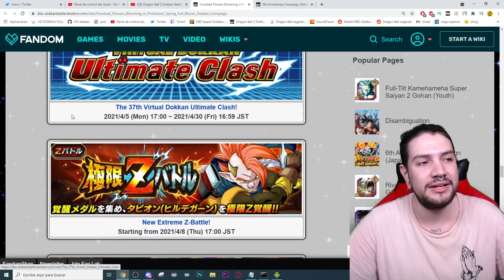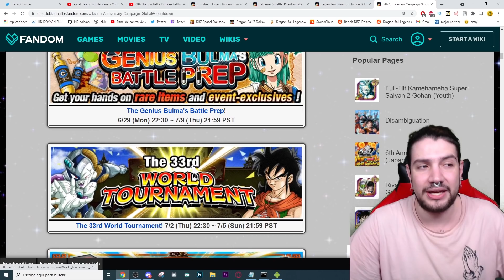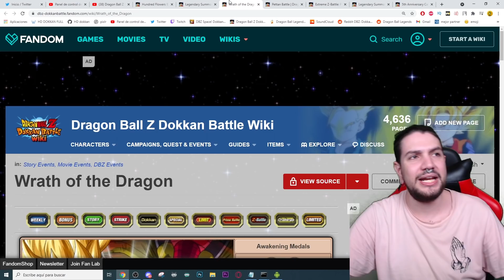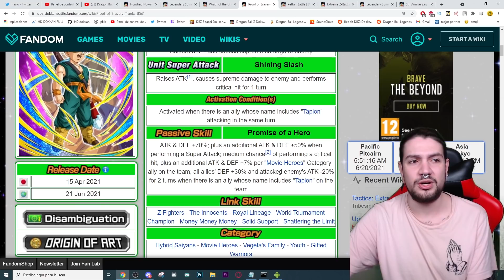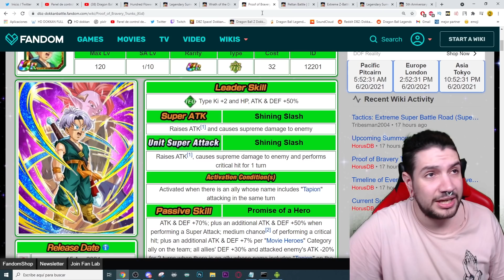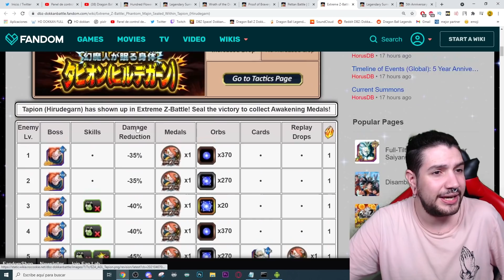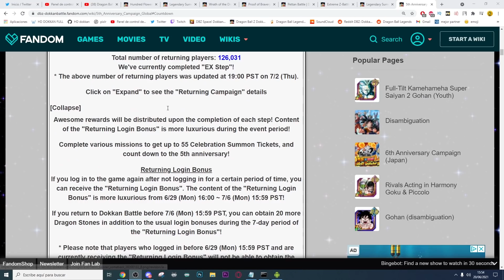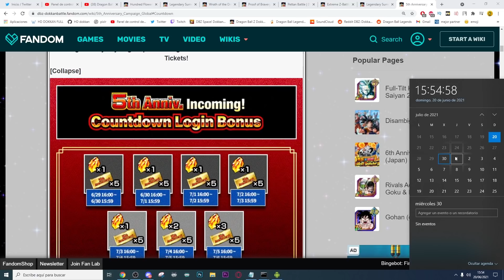La CELEBRACION de TAPION LR comienza MAÑANA! ASI DEBERIA de SER | Dokkan Battle